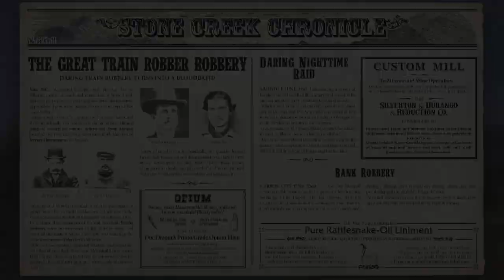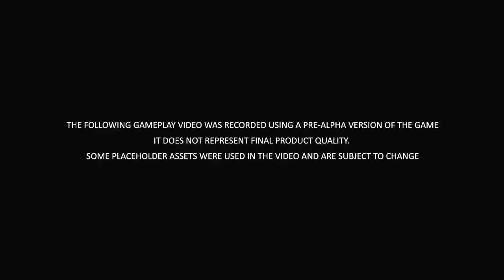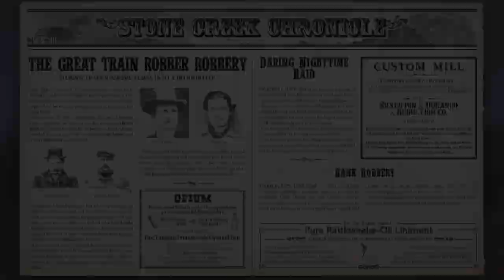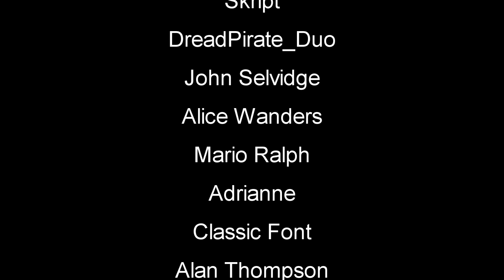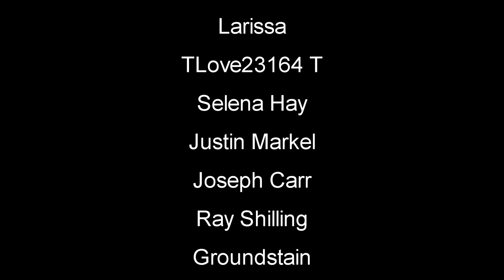Wild West Online First Gameplay Look | Open World Wild West MMO Game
Wild West Online is an open-world online multiplayer game where players are free to do as they wish in a thrilling Wild West setting. Based on their actions, players will become a hero, an outlaw or opt for an entirely different path. The game features a bevy of content, including world exploration, resource gathering, PvP combat, PvE game missions, treasure hunts and much more.